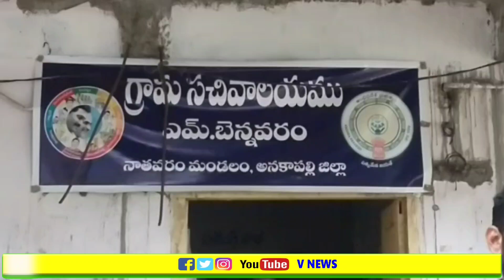ఏసీబీ వలలో చిక్కిన అవినీతి తిమింగళం V NEWS NARSIPATNAM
అనకాపల్లి జిల్లా నాతవరం మండలం ములగపూడి బెన్నవరం గ్రామానికి చెందిన వీఆర్వో గడుతూరు సూర్యనారాయణ రూ20,000 /-లంచం డిమాండ్ చేసి తీసుకుంటుండగా ఏసీబీ రెడ్ హ్యాండెడ్‌గా పట్టుబడ్డాడు.

  మ్యుటేషన్ ప్రయోజనం కోసం ఫిర్యాదు దారు గంగిరెడ్డి హనుమాన్ శ్రీనివాస్ రెడ్డి నుండి 20,000/- తీసున్నట్లు ఎసిబి డీఎస్పీ రమణమూర్తి తెలిపారు.

 ఇన్‌స్పెక్టర్లు రమేష్, సతీష్ కుమార్, ప్రేమ్ కుమార్, విజయ్ కుమార్, రామకృష్ణ, శ్రీనివాస్ ఉన్నారు.